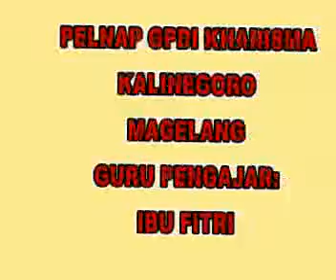ONE HEART KHARISMA SERI A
BACA TULISAN TERKAIT DALAM